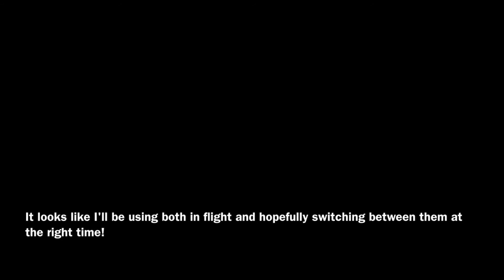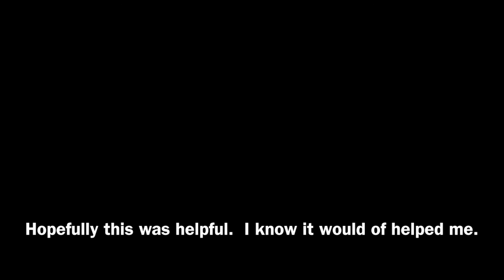Braindrain vs ProSmooth - Raceflight V1.9.9 BB259 - QAV210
Build:
QAV210
FPV Camera (On Quadcopter) - RunCam 2 held in place and at an angle by InstaMorph and zip ties at 30 degrees.  Also recording at 1080P 60FPS.
HS1177 (IR Filter, Top Video Connector, default settings, mounted at 30 degrees behind bracket holder (better way?)).
FrSky X4R-SB
FrSky XJT
DAL Indestructible 5045 Tri Blade Bullnose Props
DYS SE2205 PRO 2550KV 3-5S Lipo Race Edition Motor (All CW thread)
BONKA POWER 1300MAH HIGH VOLTAGE 4S 80C BATTERY
BLHeli_s (not reversed (motor wires flipped for FL and BR) (Defaults From Banggood Stock A-H-30 BLHeli-S 16.2 + Motor Timing Medium + Demag Compensation High + 0.125 Startup + Beacon Sound 1 Minute + Maximum Throttle 1948 - 9XR Pro set to ~1900 considering lowering to increase deadband)
Turnigy 9xr Pro (Set Throttle Limit to 78% ~1880 - gives about ~70 deadband from weakest motor throttle shift - motors vary - you might be able to go higher)
Simple PDB w/ Pololu 5V 1A Step-Down Voltage Regulator (on top) and Pololu 12V Step-Down Voltage Regulator 600mA (on bottom)
RTFQ CC3D REVOLUTION ACRO Flight Controller (STM32F4 series, 210MIPS ARM Micro-controller)
Raceflight REVO_BB259+REVO_RFBL_BB3.bin (V1.9.9)
MOTOR STOP disabled (required as is bluely setting of 0.125 startup)
FC Minimum Throttle 1150 (check blheli_s and transmitter settings also for throttle settings).  Raceflight Multishot BB259 doesn’t allow to set max throttle.  That’s why I had to tweak bheli_s and transmitter for headband.
Multishot enabled
8KHZ/32KHZ (or H8/32KHZ PWM)
BlackBox enabled
SBUS (UART1: Serial RX | Receiver Mode: RX_SERIAL | Provider: SBUS | SBUS_INVERTER: On / No special cable).
Only PID Controller (Raceflight :) )
Roll 4.550, 1.400, 0.110, 525, 70, 30
Pitch 5.050, 2.075, 0.130, 600, 70, 30
Yaw (5.925, 2.250, 0.030, 400, 25, 25
TPA 0.0 / 1600
Gyro LPF 60 / 85 / 75
D Term LPF 70 / 70 / 50
RC Deadband 10
YAW Deadband 10
BlackBox enabled (was getting Logging resumed in Blackbox Chrome App so made the following settings) (blackbox_device=1, blackbox_rate_num = 1, blackbox_rate_denom = 1)
Zip ties

Weight:
??? grams w/o battery
??? grams w/ battery